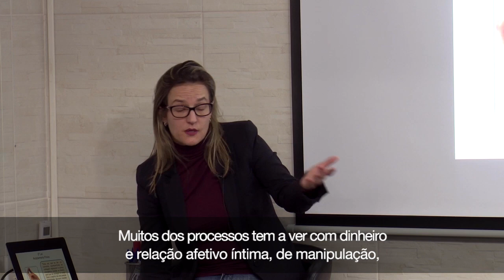A DOR QUE VOCÊ CAUSOU